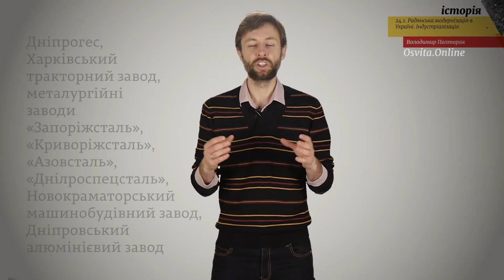ЗНО Історія. 24.1. Радянська модернізація в Україні. Індустріалізація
Онлайн-підготовка до ЗНО з історії України.